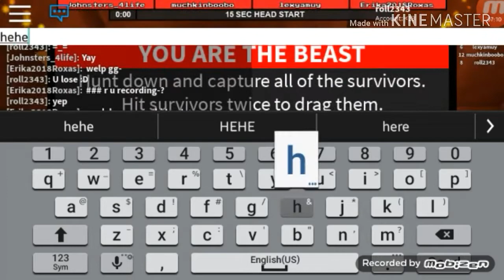ROBLOX flee the facility part 2